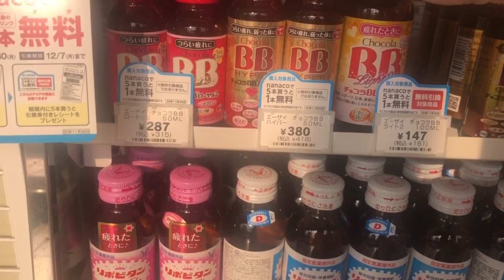GOOD MORNING/DRIVING WHILE TALKING2x// Madz Fernandez